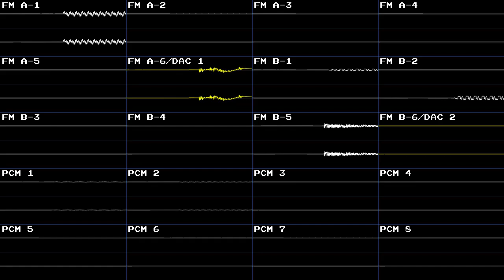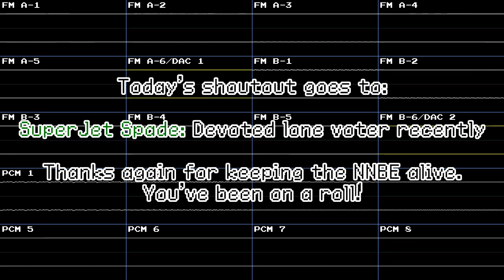[NNBE] Sweatmore Peak - Wario Master of Disguise - SEGA System 32 Remix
What if you wanted to hear some epic metal as you foul up the whole works, and the instruments are happily bouncing channels as dynamically allocated, but then the SFX said "V O L C A N O N O I S E S" Well, here I am to step in and bring back the bumpin' beats.

I don't take requests. Ideas only. All constructive criticism is welcome, while destructive criticism is not. This remix can be used anywhere except for reuploads.